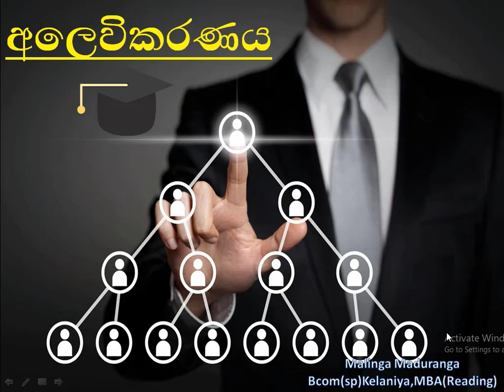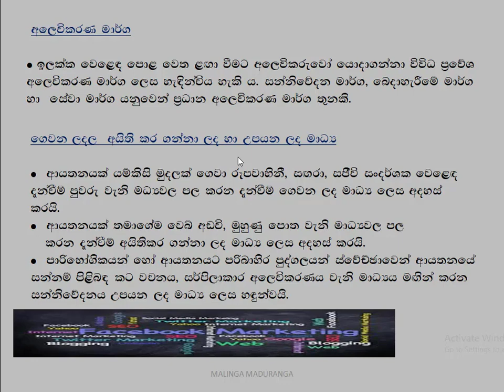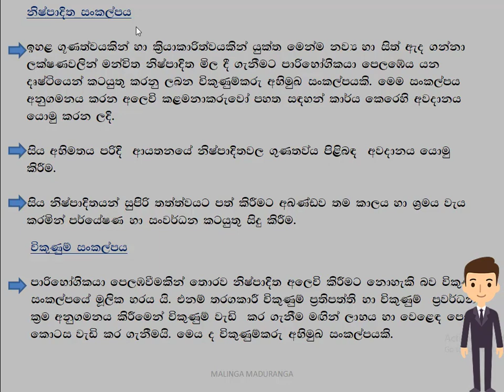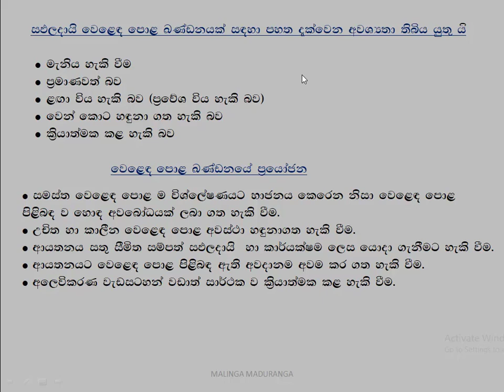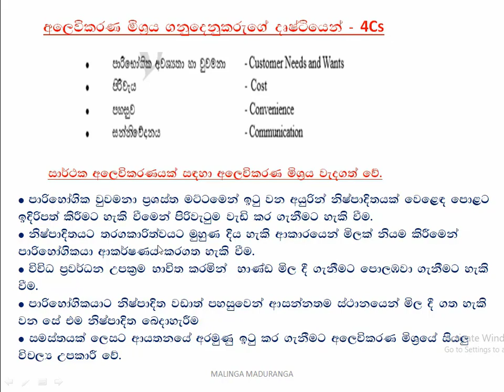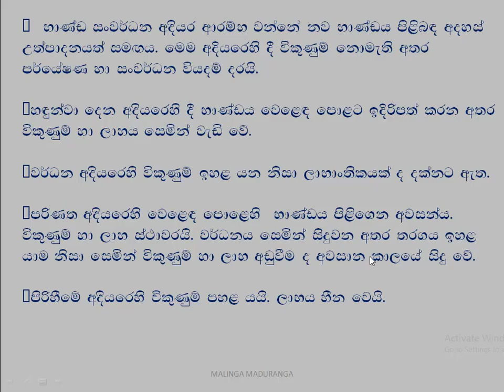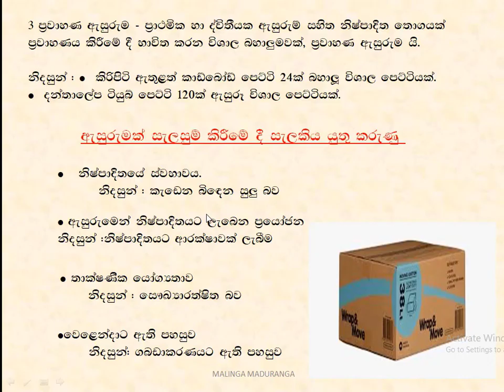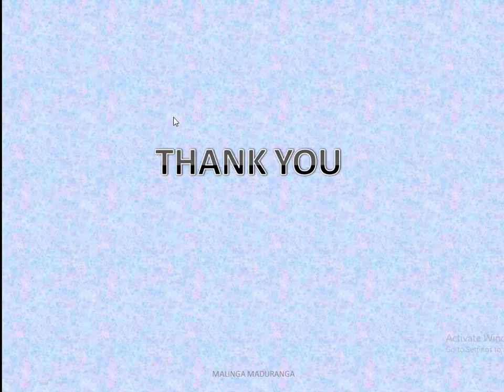Marketing Management Workshop